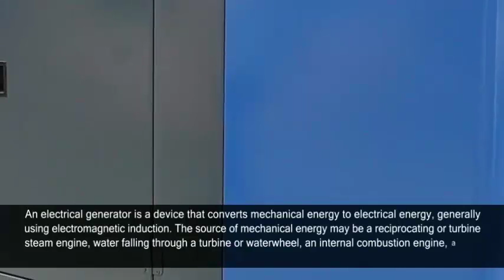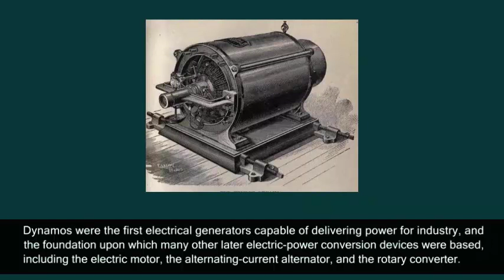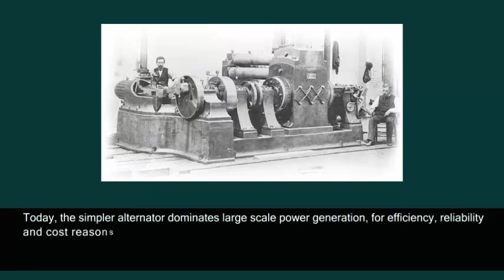Electric generator (A.C. & D.C.) 01